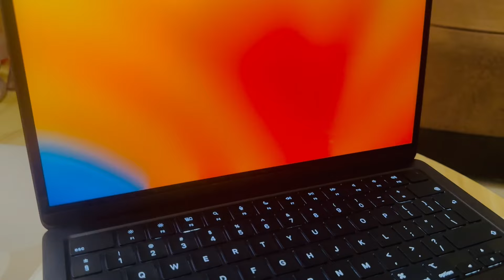25th Nov 2023| KMD in Gqeberha| iStore Shopping